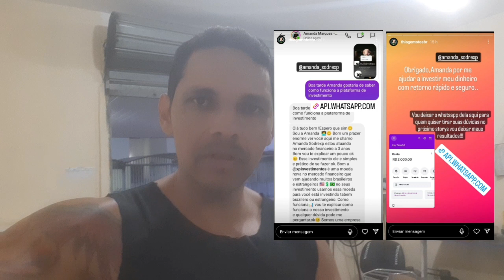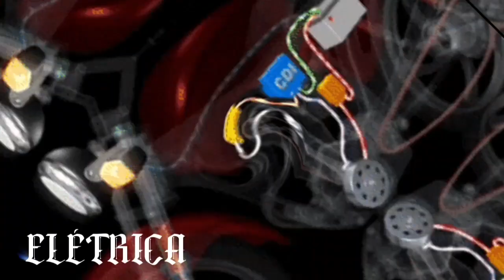Video de alerta...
Olá pessoal...
esse é um vídeo de alerta...
O Instagram do nosso canal  oficina "THIAGOMOTOSBR" foi Hackeado, e venho trazendo novidades...